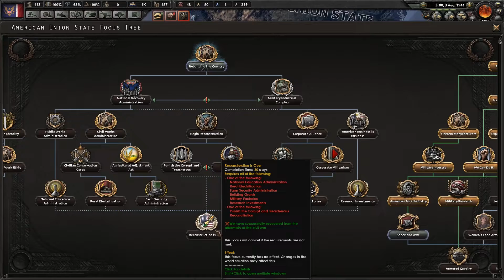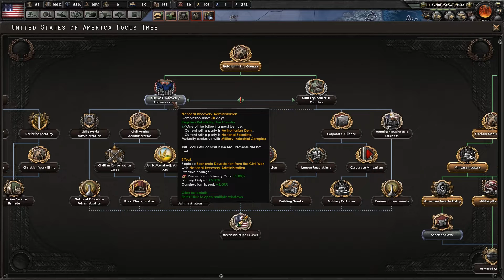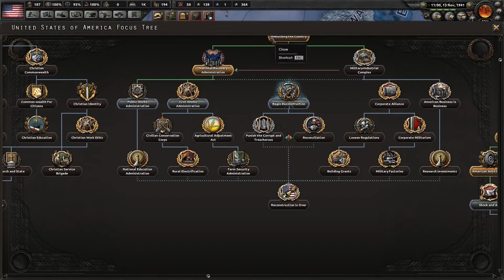ALL HAIL THE KINGFISH [Hearts of Iron IV: Kaiserreich 0.8: American Union State] Ep. 17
ALL HAIL THE KINGFISH

Kaiserreich mod Alpha 0.8 Divided States:

Kaisereich is a mod that asks the question, what if Germany won WWI. In divided states, the United States of America is destined to fall apart from the constant economic and social tension that has plagued the country since the end of the Weltkrieg. The Combined Syndicates of America wish to break the chains of capitalism, the American Union State wish to bring back the confederacy, Douglas MacArthur is planning a military coup, and the bureaucrats of the Pacific may be the last bastion of Democracy on the continent. I will play as Huey Long of the AUS, Sharing the Wealth and making every man a king